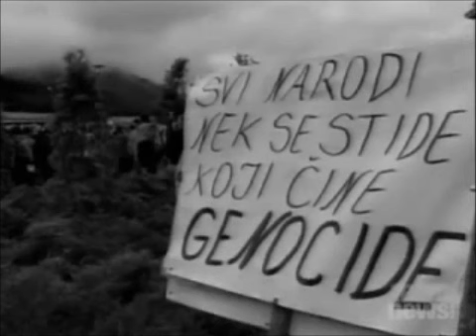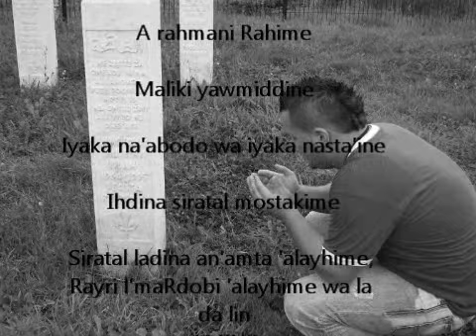Bijeli MC ft. Nemir - Draga Mama ( Video )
Bekto Hasic was only four years old when his father was killed in 1992 in the Bosnian War. "I remember he was leaving to go to army and he turned around to tell me and my brothers to be good to our mom," Hasic said. "That's the last time I saw him." Hasic lives in Bowling Green with his mother and two brothers. He attends classes at Western Kentucky University. "I also write music," Hasic said. "It keeps me away from taking wrong turns that the others are attaining." Hasic writes Bosnian raps with lyrics that speak about loved ones lost in the Land of Lost, Bosnia.

BHF
noviteti 2011
muzika, zabavna muzika, balade, spotevi spotovi, 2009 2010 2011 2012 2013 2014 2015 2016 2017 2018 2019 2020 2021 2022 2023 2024, zvedze granda, zvjezde granda, Dara Bubamara
Blizanci
Svetlana Ražnatovic
Dragan Kojic Keba
Mile Kitic
Mitar Miric
Šaban Šaulic
Jana
Marinko Rokvic
Seka Aleksic
Zlata Petrovic
Saša Matic
Viki Miljkovic
Indira Radic
Tanja Savic
Lepa Brena
Elma Sinanovic
Sanja Ðordevic
Nataša Ðordevic
Suzana Jovanovic
Jelena Karleuša
Goga Sekulic
Slavica Cukteraš
Darko Filipovic
Milan Stankovic Voždovac - Beli Potok, Beograd (dio naseljenog mjesta), Zuce, Pinosava i Ripanj.
Vracar - Beograd (dio naseljenog mjesta)
Zvezdara - Beograd (dio naseljenog mjesta)
Zemun - Beograd (dio naseljenog mjesta) i Ugrinovci.
Novi Beograd - Beograd (dio naseljenog mjesta)
Palilula - Beograd (dio naseljenog mjesta), Borca, Veliko Selo, Dunavac, Kovilovo, Ovca, Padinska Skela i Slanci.
Rakovica - Beograd (dio naseljenog mjesta)
Savski Venac - Beograd (dio naseljenog mjesta)
Stari Grad - Beograd (dio naseljenog mjesta)
Cukarica - Beograd (dio naseljenog mjesta), Velika Moštanica, Ostružnica, Pecani, Rucka, Rušanj, Sremcica i Umka.
Prigradske opcine su:

Barajevo - Arnajevo, Barajevo, Bacevac, Beljina, Boždarevac, Veliki Borak, Vranic, Guncati, Lisovic, Manic, Meljak, Rožanci i Šiljakovac.
Grocka - Begaljica, Bolec, Brestovik, Vinca, Vrcin, Grocka, Dražanj, Živkovac, Zaklopaca, Kaluderica, Kamendol, Leštane, Pudarci, Ritopek i Umcari.
Mladenovac - Americ, Beluce, Beljevac, Velika Ivanca, Velika Krsna, Vlaška, Granice, Dubona, Jagnjilo, Kovacevac svadba svdabe srbija srpska muzika srpske pesme republika srpska zvezda granda 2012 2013